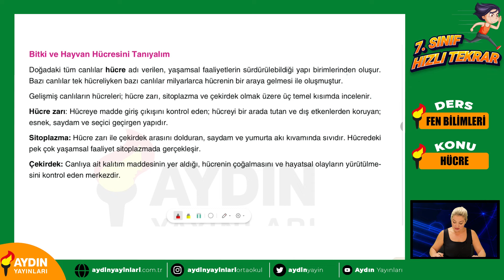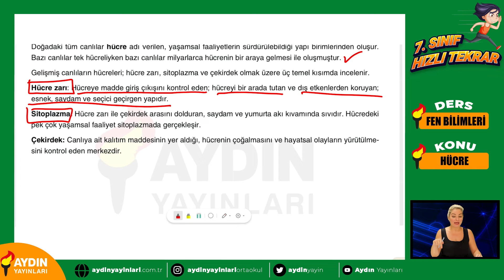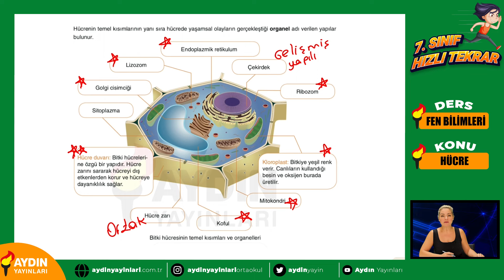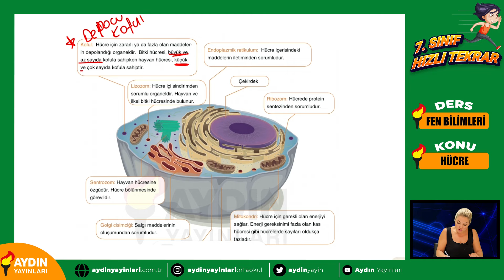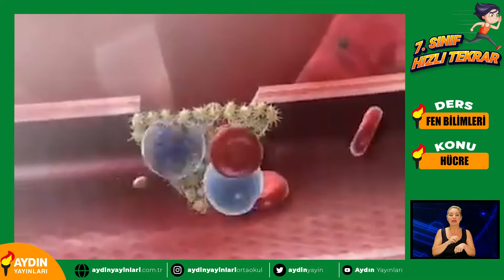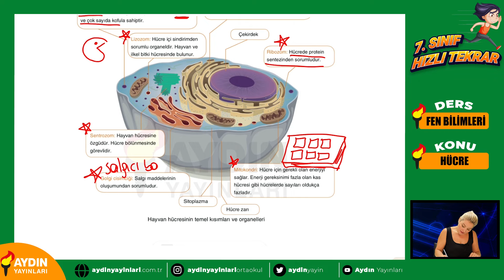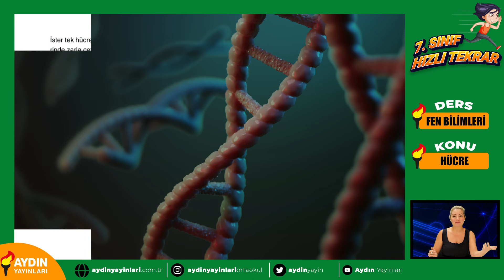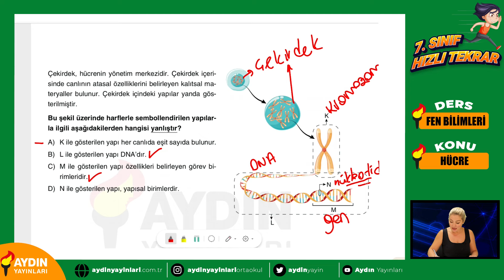4. Bölüm Hücre Konu Anlatımı ve Soru Çözümü 7. Sınıf Fen Bilimleri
7. Sınıf Hızlı Tekrar Programımız başladı😊
Kitaplarımızı incelemek için web sitemizi ziyaret edebilirsiniz.

Yeni çıkan kitaplar, önemli duyurular, çekilişler ve daha fazlası için bizleri sosyal medyadan takip edebilirsiniz.